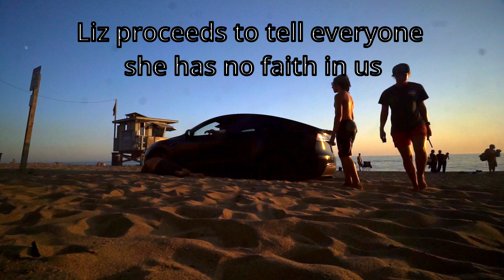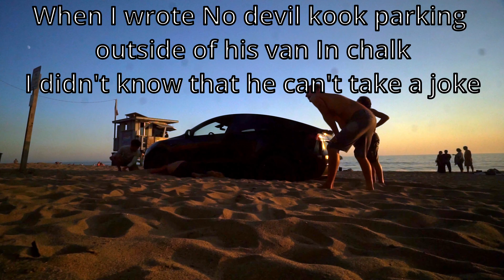What Now? Tesla Stuck in Sand All Wheel Drive Model Y | Malibu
Living van life on the beach I have a lot of friends and we all help each other. This Tesla got stuck so far out in the sand we all decided to help. It turns out the guy was a Tesla employee and he paid my friend $100 for our efforts which my friend did not share.
I really don't like it when people stand around and watch me help when they can help too. I nearly got in a fight on the beach because someone kept offering help but didn't do anything.

We’ll both get $50 when you open a Chime bank account and set up direct deposit!

Fuel Discount 💵🚗💲
to get an extra 15¢/gal cash back on gas -- on top of whatever great offer you find.
 I'll also get an extra 15¢/gal cash back when you redeem this offer thank you!

Use these links and I will get a small kick back at no extra cost to you. Thank you 😍
Hawaiian Tropic Lip Balm

Car Setup & Self Defense:
✔ BackShield Total Back Sciatica Relief
✔ iOttie Windshield Car Mount Phone
✔ Rechargeable LED Tactical Flashlight
✔ Air horn
✔ Duracell Power Inverter
✔ Lower cost dashcam: BlackVue DR590 Full HD
✔ Dashcam: BlackVue DR900S 4K CLOUD
✔ Cobra Dash Cam "decoy"
✔ Spy Camera Pen 1080p HD
Video Gear:
✔ Mirrorless camera: Sony A6400
Fast lens
✔ Sony E 55-210mm
✔ Sony SEL35F18 35mm f/1.8
✔ Manfrotto PIXI Mini Tripod
✔ Aputure AL-M9 Amaran LED Mini Light
✔ Rode Wireless Go - Compact Wireless Microphone
✔ Deity V-Mic D3 Shotgun Mic
✔ Zoom camera: Sony DSCHX80 Zoom Camera
✔ Zhiyun Smooth 4: Stabilizer Smartphone GoPro

👀 It goes down in the DMs: Instagram no limit van life
Facebook- Dave the Uber Slave -  X - DaveZambie